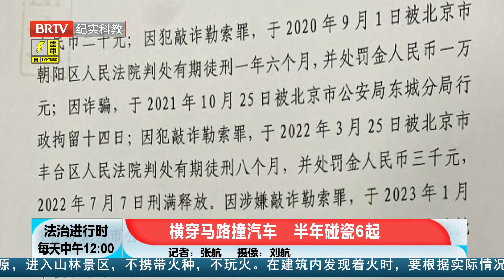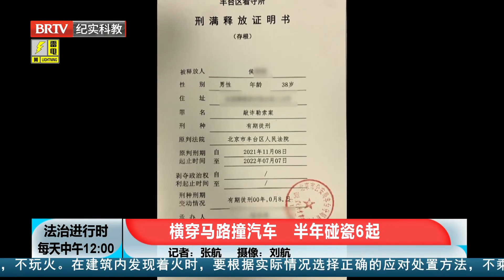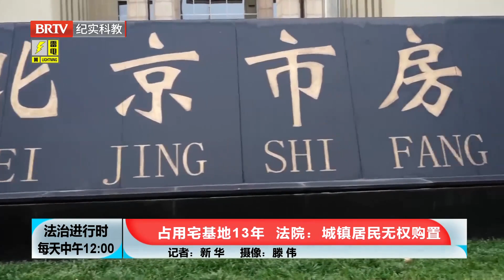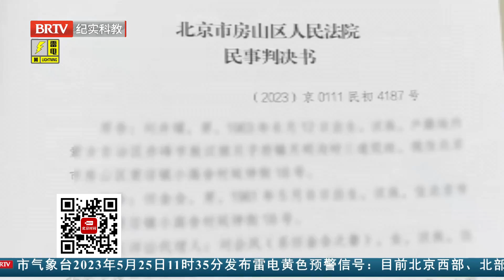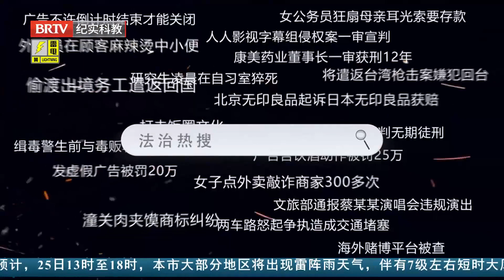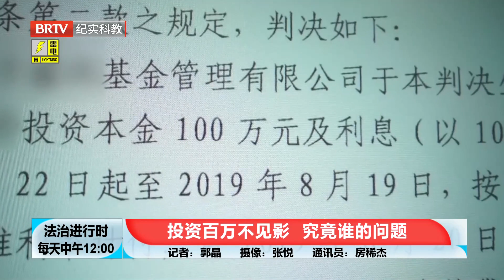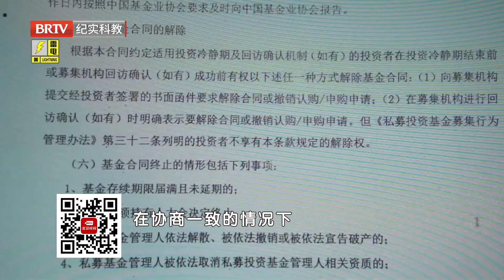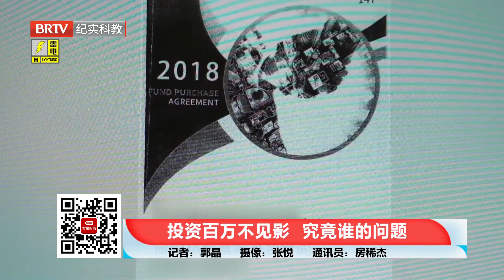横穿马路撞汽车 半年碰瓷6起；2人造谣八达岭长城卖天价矿泉水 被刑拘！【法治进行时2023】